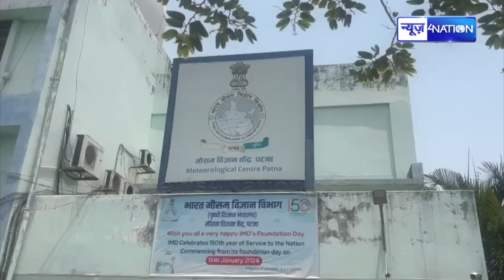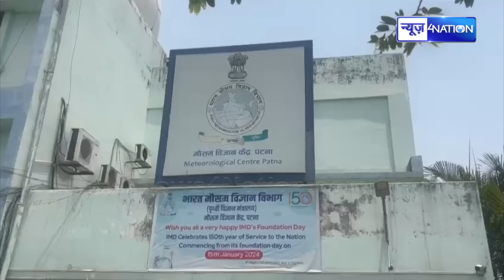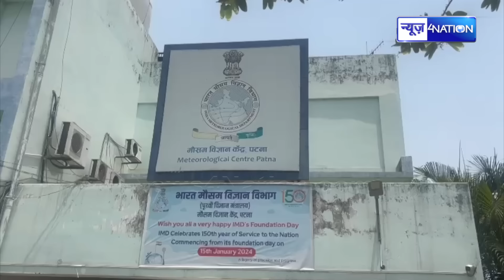Bihar में फिर कमजोर पड़ा मानसून, उमस भरी गर्मी से लोग होने लगे परेशान | Bihar News| News4Nation